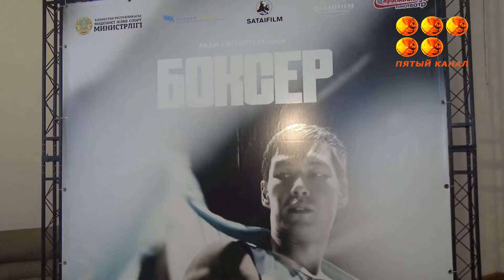«БОКСЕР» фильмі көрерменге жол тартты.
Қарағандыда Серік Сәпиев туралы деректі фильмнің тұсаукесері өтті. Көрсетілім алдында картинаны түсірген шығармашылық топ тілшілермен кездесіп, сауалдарға жауап қатқан. Түсірілімнің барысы және фильмнің әсерлі сәттері жайында тілші біліп қайтты.